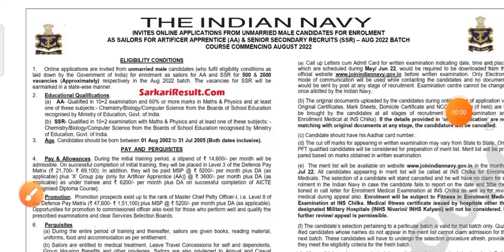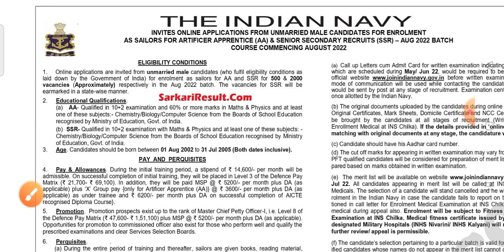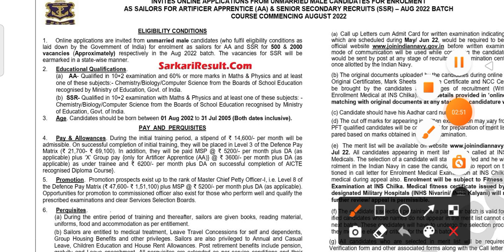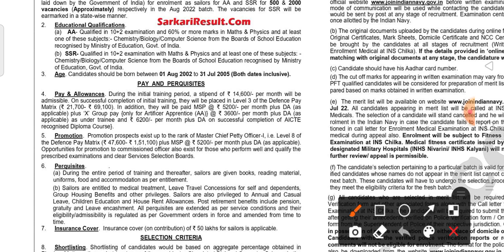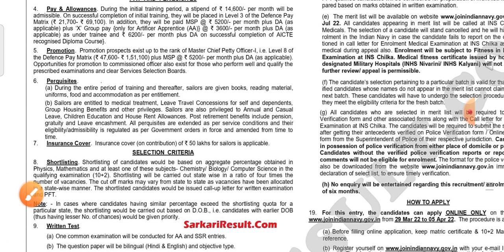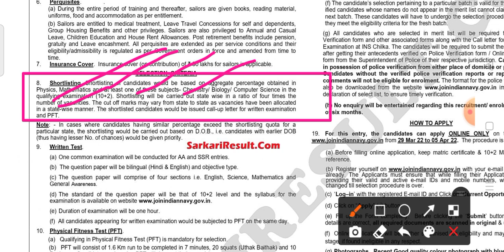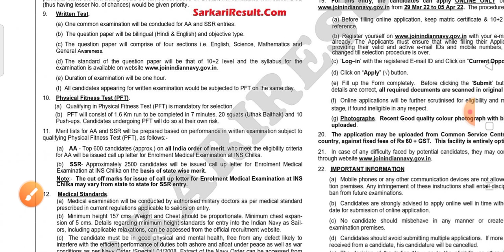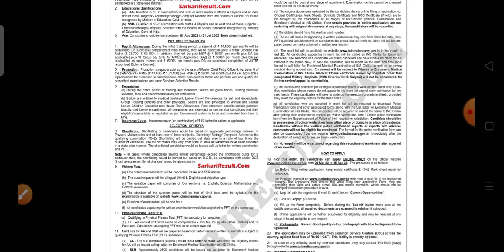Indian Navy New Vacancy 2022 | Navy SSR AA New Vacancy 2022 | Navy SSR Bharti 2022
SD Yadav maths book

Boya ka Mic

Lucent's book

My Phone

Lap top

SSC prectice book

CISF Fire Prectice book